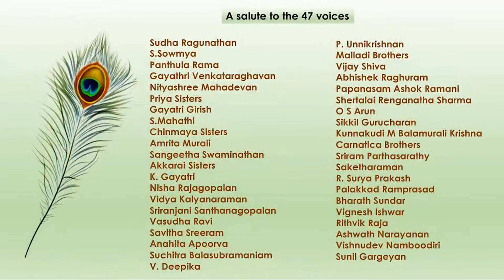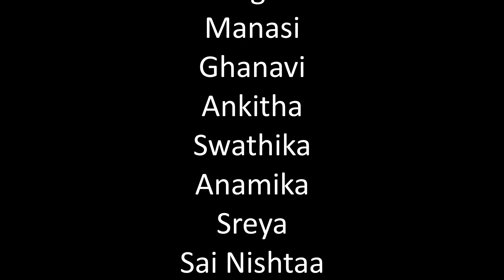Maitrin Bhajatha - A tribute for International Music Day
Samanwaya presents a tribute to the Carnatic musicians of this generation on the occasion of the World Music Day 2021
.Maitrim Bhajatha - the hymn of togetherness and harmony.